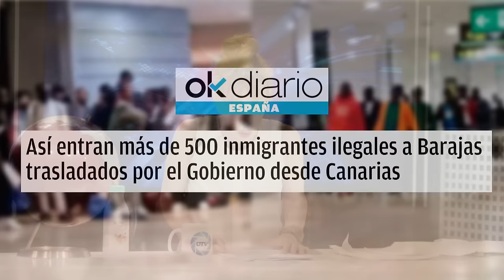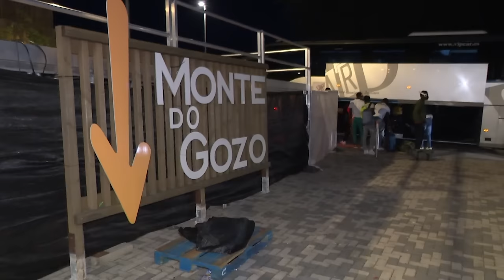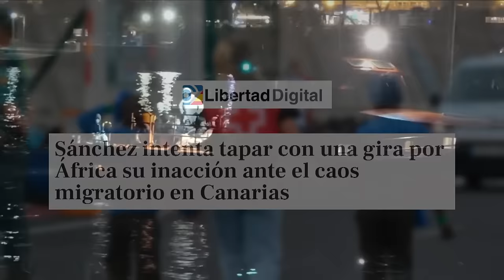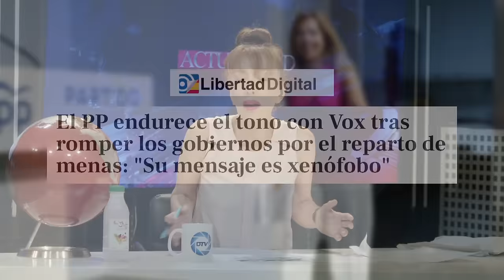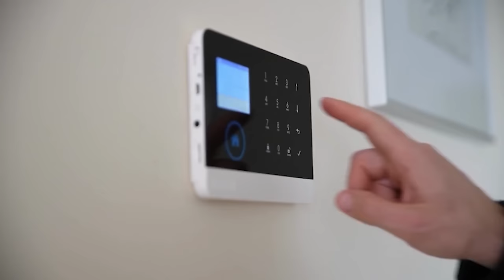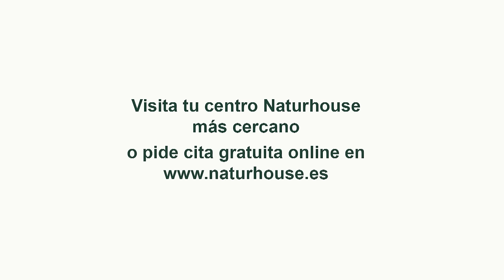🔴EL INFORME FANTASMA QUE ENLOQUECE A MONCLOA🔴El caso del hermano de Sánchez crece y no para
En este vídeo, descubre el informe fantasma que tiene a Moncloa en alerta. El caso del hermano de Sánchez sigue creciendo y no para. ¡No te lo pierdas en Distrito TV!